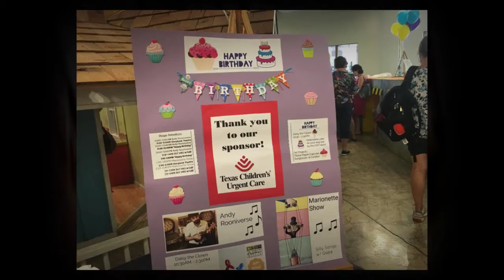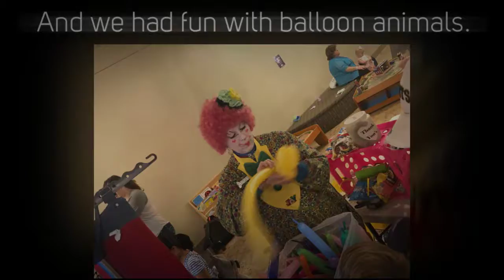The Woodlands Children's Museum 7th Birthday Party